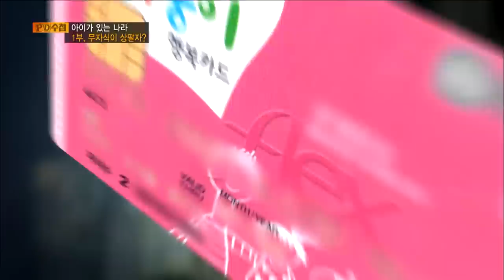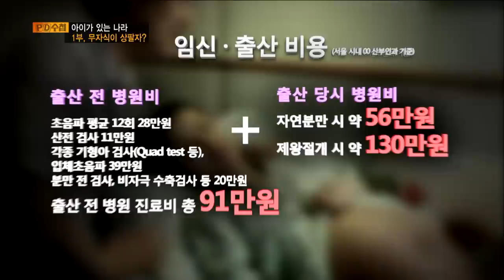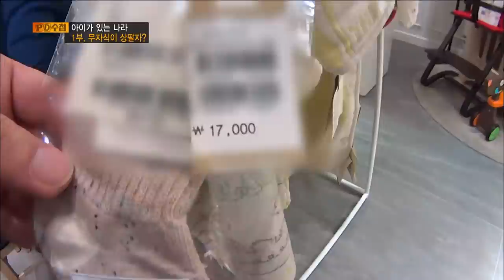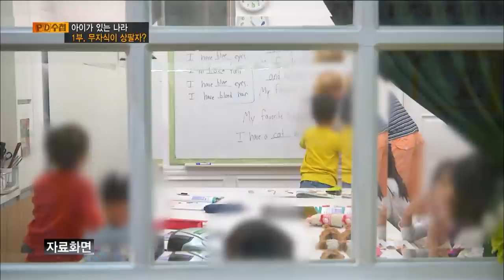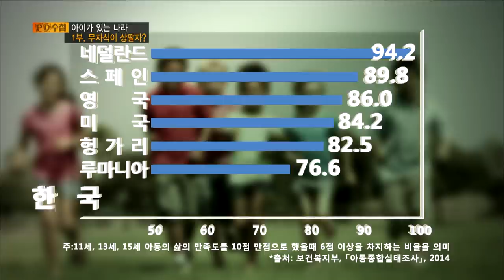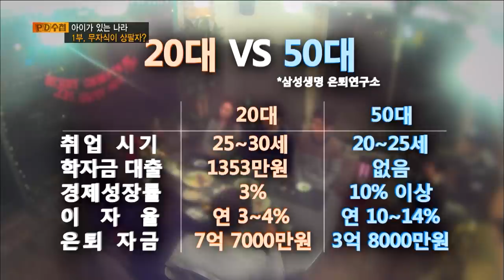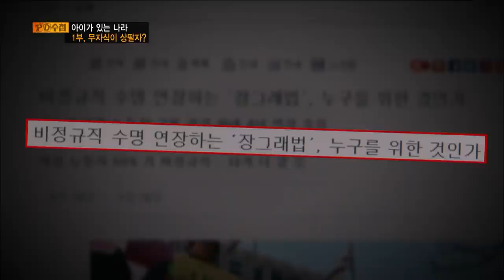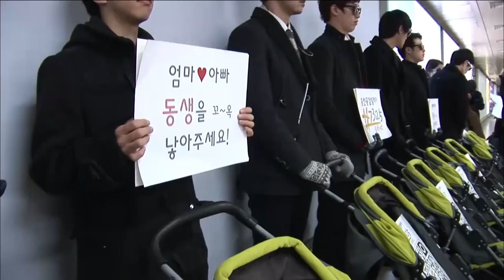[Full] 아이가 있는 나라 1부 무자식이 상팔자_MBC 2015년 1월 6일